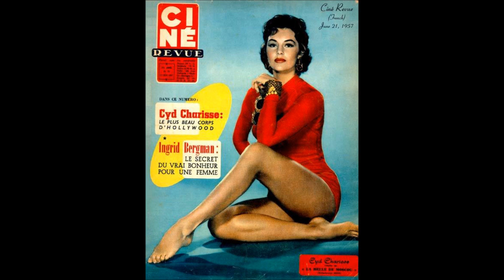MUJERES DE ENSUEÑO de los años cincuenta (11) (RAÚL SHAW M).